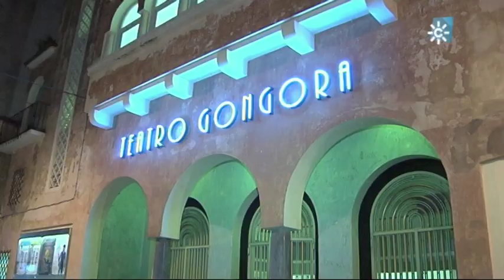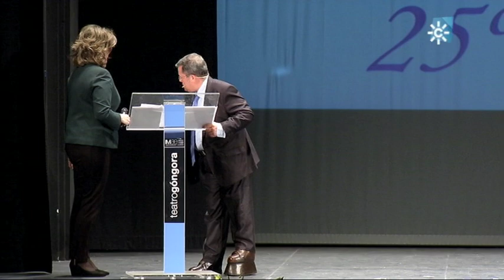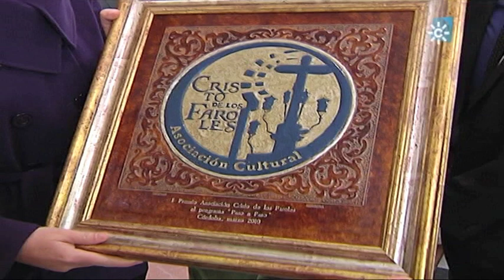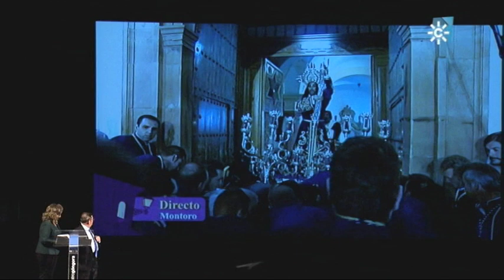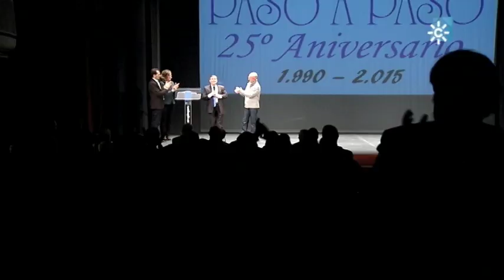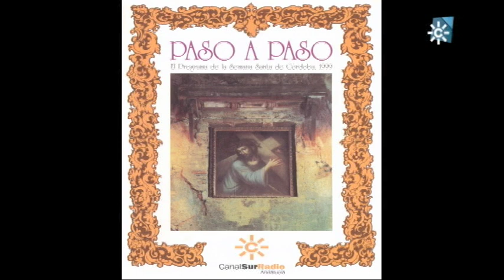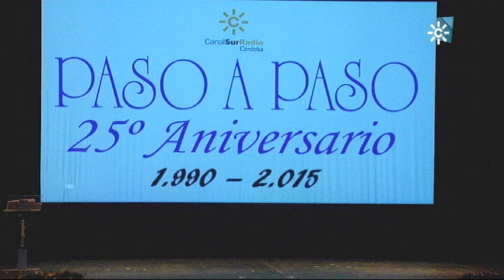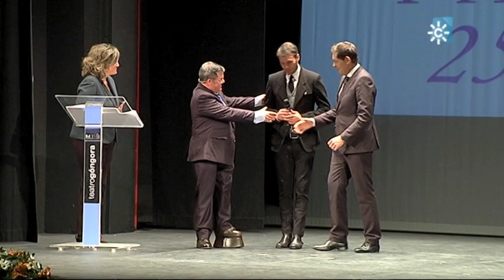CanalSur Radio 2015 - “Paso a Paso” - Gala 25 Aniversario. Programa completo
Gala conmemorativa de los 25 años de existencia del programa de Canal Sur Radio de Semana Santa, “Paso a Paso”, realizado en el Teatro Góngora  de Córdoba, el 20 de Febrero de 2015.

- Programa completo -

- Dirección: Mar Arteaga
- Presentan: José Antonio Luque y María José Sánchez
- Realización: Gabriel Alba
- Producción: Blanca Garrido
- Equipo Técnico: Fracisco Villén, José Galán, Marisa Cejudo, Matías Moreno, Alberto Ortíz y Pepe Vega
- Montaje vídeo: Alfonso Balao
Unidad Móvil: Juanma Rojas
Entrevista: Gerardo Ortíz

Colaboran:
- Rafael Fernández
- Miguel Ángel de Abajo
- Enrique Saint-Gerons

Intervienen:

- Mar Arteaga, directora de la RTVA en Córdoba.

- José Antonio Nieto, alcalde de Córdoba

María José Sánchez y José Antonio Luque dan un repaso a un equipo entusiasta.

- Rafael Cremades

- Semana Santa de Montoro:

- El Imperio Romano de Montoro
presidente del Imperio Romano, Diego Luque

- Asociación Músico-Cultural Juan Mohedo
directora: Carmen Cepas

- Antonio Sánchez Villaverde, alcalde de Montoro

- El Imperio Romano y la Banda Juan Mohedo, interpretan juntos el considerado como himno oficial de la Semana Santa Montoreña, El García Cano.

- La Asociación Músico-Cultural Juan Mohedo
directora: Carmen Cepas
Interpretan: Cristo en la Cruz

Contertulios:
- Ángel Aroca
- Inmaculada Luque
- Ángel Varo

Colaboran:
- Rafael Fernández
Voces autorizadas y expertos a pie de paso.

Recuerdan juntos los "Sonidos para el recuerdo" de éstos 25 años.

- María José Abad (Pepi Abad), cantaora de saetas

- Semana Santa de Baena:

- Los Coliblancos y los Colinegros.
- Jesús Rojano, alcalde de Baena
- José Tarifa

La nueva portada de el Programa de mano, Jesús Caído:

- Rafael Parejo, artista y experto de la fotografía.
- Ángel Cañadillas, presidente de la Fundación Cajasur
- Mención a Juan Manuel Ayala

- Araceli Limón, responsable de programas especiales y contenidos temáticos de Canal Sur Radio.

- La Taberna:

- Paco Montero
- Rafael Montero
- Guión: Rafael Fernández

- Rafael Cremades
- Finito de Córdoba

- Semana Santa de Puente Genil:

- José Luis Jurado, Corporación Bíblica del Degüello
Interpreta: Saeta Cuartelera de Puente Genil.
- Jorge Vilches y otro miembro.

- Semana Santa de Montilla:

- Federico Cabello de Alba, alcalde de Montilla

- Representación de La Pasión:

- Santísimo Cristo de Gracia, Banda del Esparraguero:

- Manuel Roldan, director musical de la Banda del Esparraguero
- Inés Trujillo, directora del Coro de Opera de Córdoba

Interpretan:
- Gloria a ti Trinidad
- Himno del Esparraguero (Himno Cristo de Gracia)
Composición de Antonio Prieto.
Acompañado de el Coro de Opera de Córdoba.

- Inés Alba: directora de Canal Sur Radio
- Joaquín Durán, subdirector general de la RTVA

- El Coro de Opera de Córdoba:
Interpreta: - La Lacrimosa -

Agradecimientos por su inestimable ayuda a Chaplin Audiovisuales.